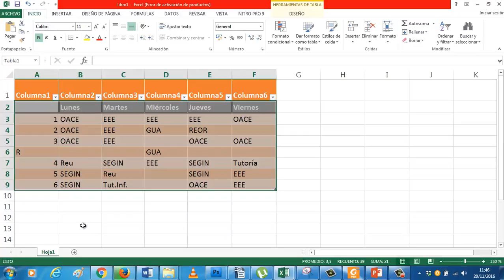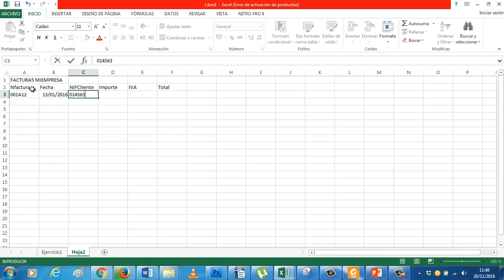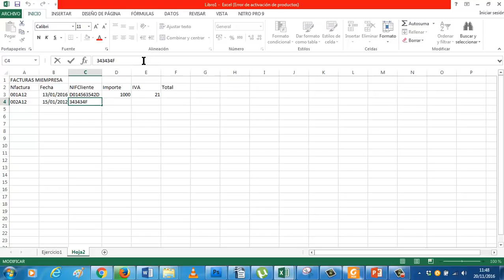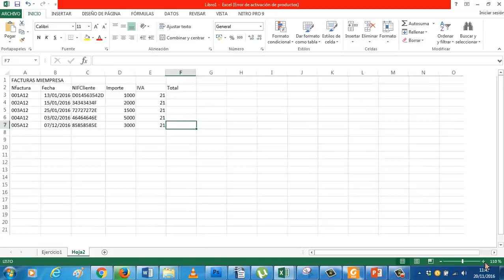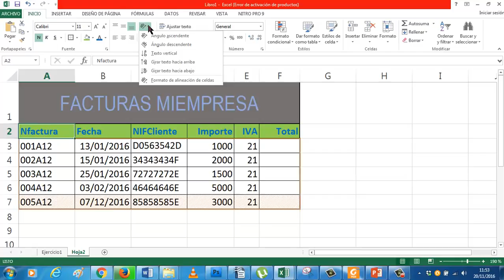EXCEL UD0502 Formato manual OACE FPB1